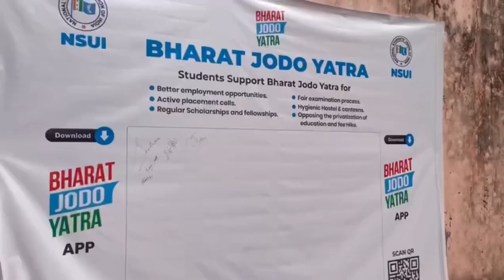17 December 2022(1)